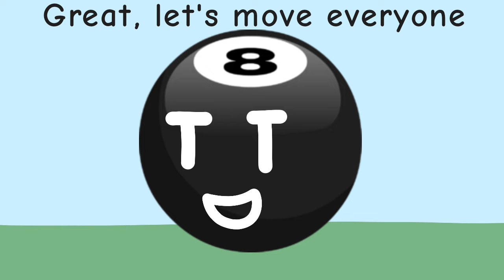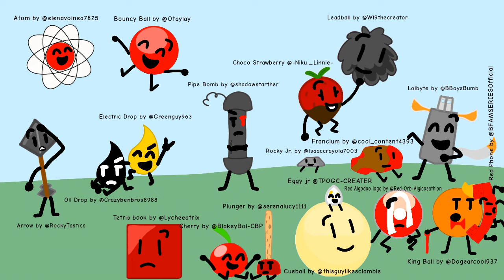BFB 6a but loser never shows up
D.O.N.T. has gone too far this time...

Sorry for the lack of music. I got bugged halfway through.

Intro by Lolbyte